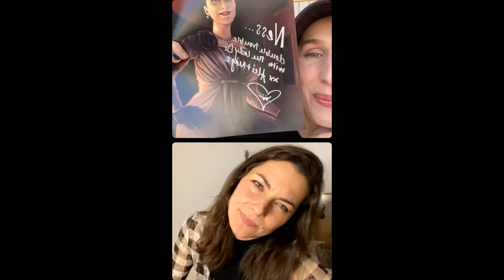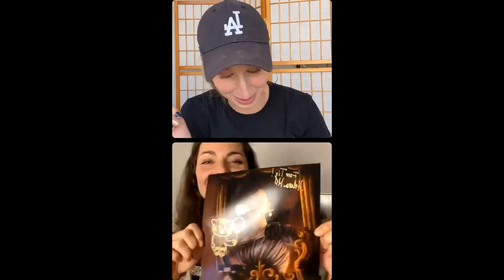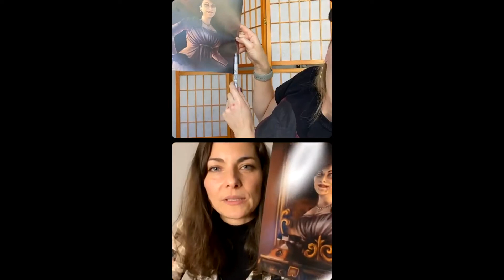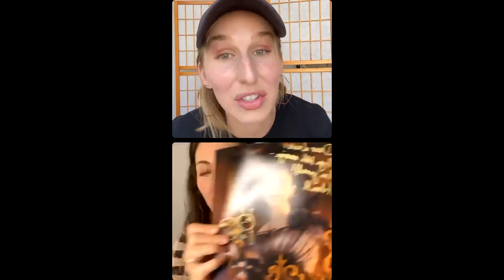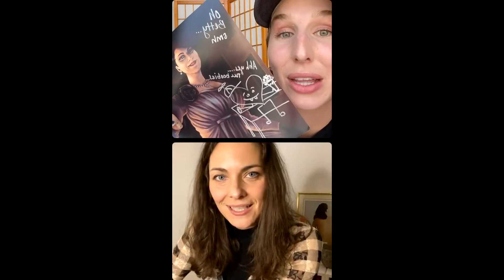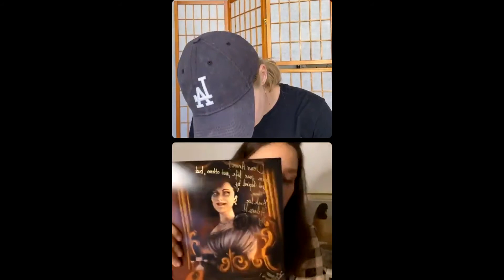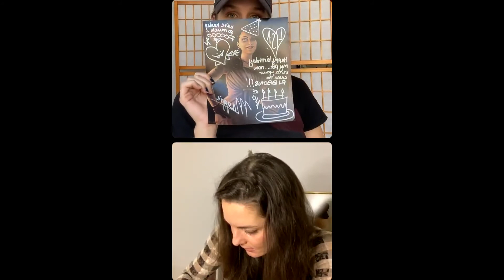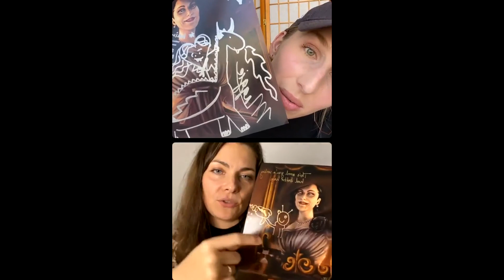The Transcontinental Travel of Maggie Robertson and Helena Mankowska's Braincell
This is what happens when a braincell has to bounce across the continental United State and Atlantic Ocean.
TLDR; Boobies and the birth of Narf.

Follow Maggie!

Follow Helena!